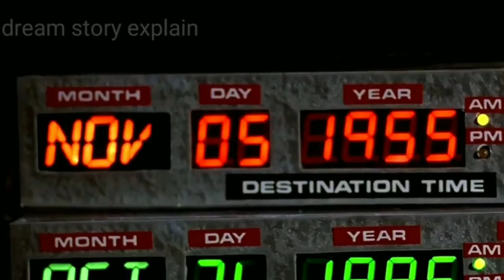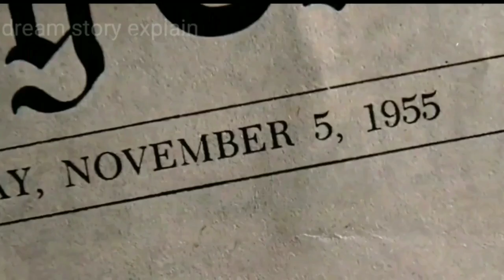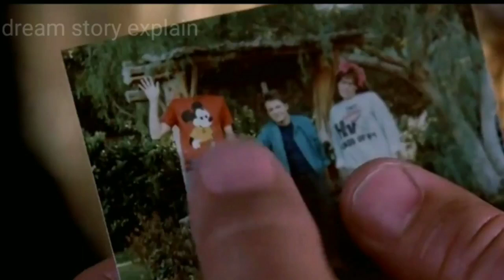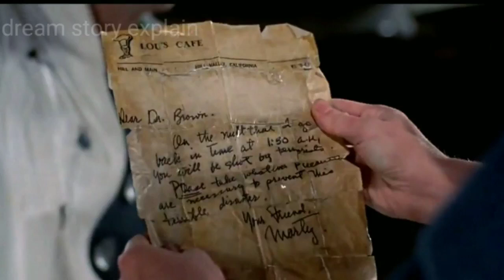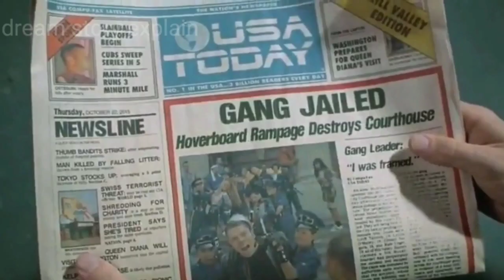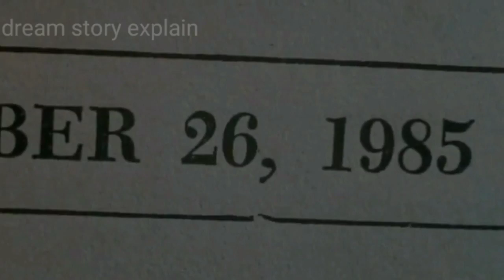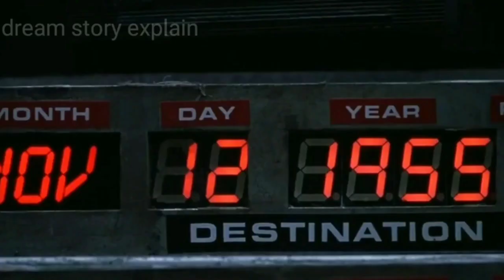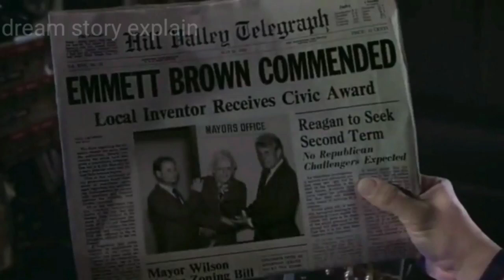TIME TRAVEL -Movie Explained in Bangla || Hollywood Movie Explained Bangla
Thanks..🥰